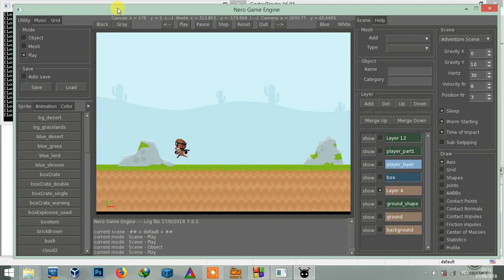Nero Game Engine (SFML - Box2D) / Adventure Scene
The Nero Game Engine is an Advanced SFML 2D Game Engine
- 2D C++ Game Engine
- SFML Game Engine